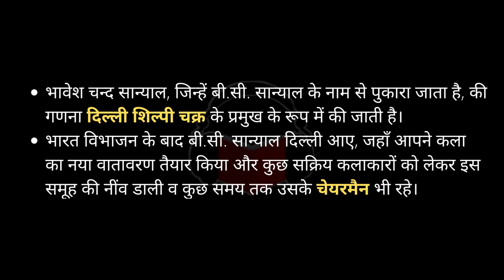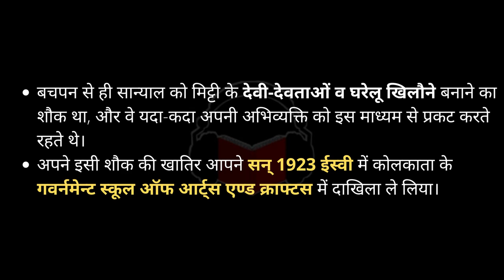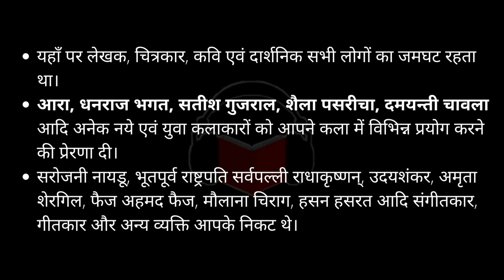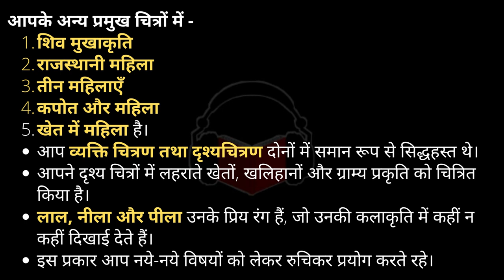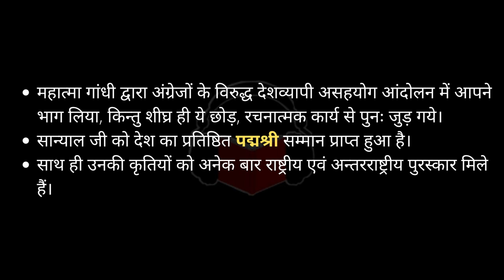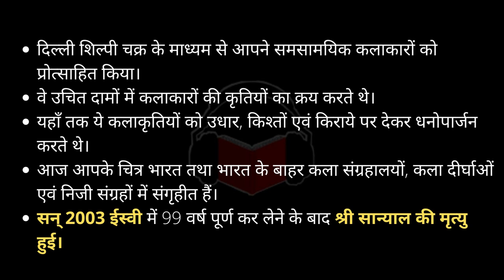Audiobook Art | Artist B. C. Sanyal/Bhavesh chandra Sanyal | Dehli Shilpi Chakra भावेश चंद्र सान्याल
भावेश चंद्र सान्याल दिल्ली शिल्पी चक्र के संस्थापक चेयरमैन थे। ये एक चित्रकार एवं मूर्तिकार दोनों थे। इस वीडियो में इनके बारे में विस्तृत जानकारी दी गई है। धन्यवाद!